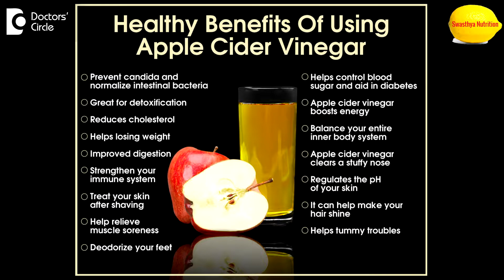Wonders of Apple cider vinegar! - Ms. Sushma Jaiswal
The sugars in apples are converted to make vinegar. During this process acetic acid form which is in active ingredient of the vinegar. So this acetic acid has power to kill all the bacteria’s. Does not the allowed the bacteria to multiply in a vinegar form. So it has various healthy facts if taken its small amount. The first infect could be that for people who developing insulin resistance taking apple cider vinegar every day could correction that to some extent and also sugar levels does not rise in the blood after the meals. If it is taken little amount those are proven infects. And also it has feeling of fullness and its stops over eating of the person. For killing of jumps basically it was very well in effects if you take every day. Just little amount and it could be taken mix with water early in the morning so stay healthy.